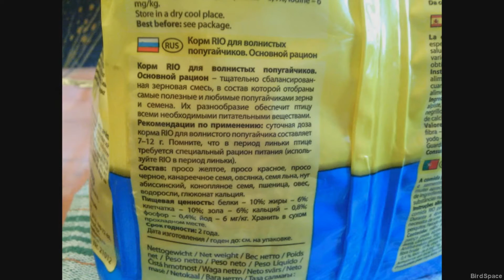Корм Рио для волнистых попугаев обзор Rio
Ингредиенты:
Просо желтое
Просо красное
Просо черное
Канареечное семя
Овсянка
Семя льна
Нуг абиссинский
Конопляное семя
Пшеница
Овес
Водоросли
Глюконат кальция

Пищевая ценность
Белки — мин. 10%
Жиры — мин. 6%
Клетчатка — макс. 10%
Зола — макс. 6%
Кальций — мин. 0,8%
Фосфор — мин. 0,4%
Йод — мин. 6 мг/кг

Суточная доза корма RIO для волнистого попугайчика составляет 7-12 г.
Следите, чтобы у птицы было достаточное количество корма и воды.
Помните, что любые зерновые корма следует сочетать со свежими продуктами.
Помните, что в период линьки птице требуется специальный режим кормления (используйте RIO для волнистых попугайчиков в период линьки).
Помните, что из-за особенностей пищеварения птицам необходимо постоянное наличие в клетке минеральной смеси (используйте минеральную смесь RIO для всех видов птиц).

RIO. Корм для волнистых попугайчиков. Основной рацион

Зерновая смесь для ежедневного кормления волнистых попугайчиков. Содержит редкие семена абиссинского нуга и другие любимые попугайчиками зерна и семена.

Hi! My name is Snezhana. This chanel is about my birds. I think, you love parrots too. Parrots are very beautiful and clever birds.